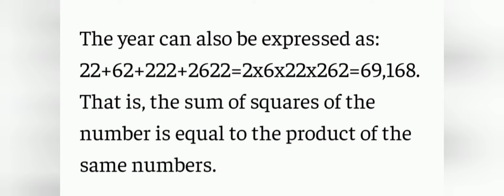Properties of "2022 "number / life : an art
In number theory, a perfect number is a positive integer that is equal to the sum of its positive divisors, excluding the number itself. For instance, 6 has divisors 1, 2 and 3 (excluding itself), and 1 + 2 + 3 = 6, so 6 is a perfect number.

/ life: an art